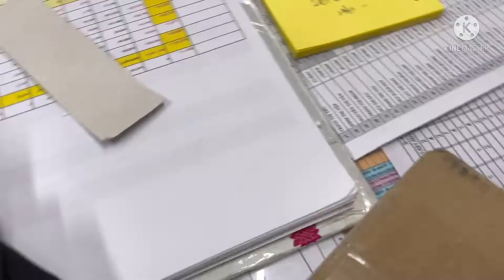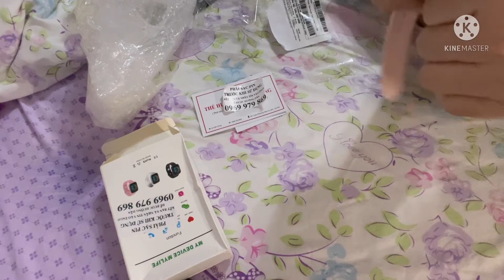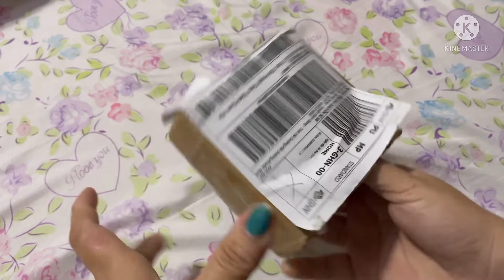Unboxing Birthday gift for myself/Self treat